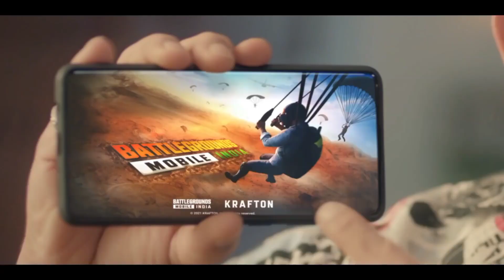BATTLEGROUNDS MOBILE INDIA ios Pre-registration date |When BGMI will be available on Apple app store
BATTLEGROUNDS MOBILE INDIA ios Pre-registration date | When BGMI will be available on Apple app store | fixed date